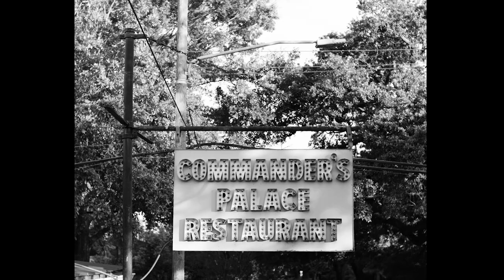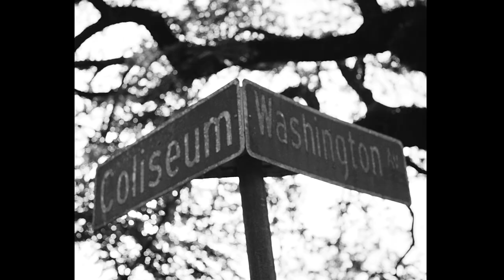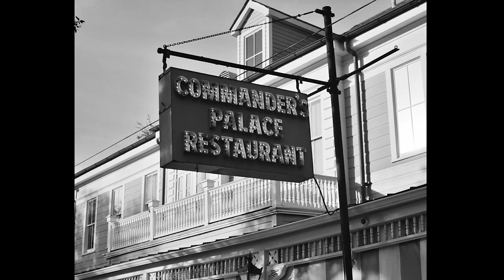Ella Brennan & Commanders Palace - The Welcome Conference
S. Pellegrino Presents - A Story About a Palace and Its Queen.